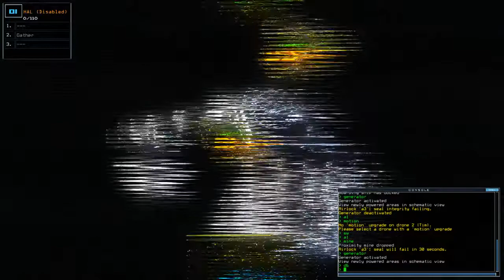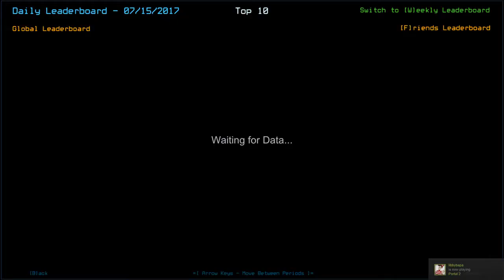[Duskers] Daily Challenge (15th July 2017)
Failures, Failures and more FAILURES!